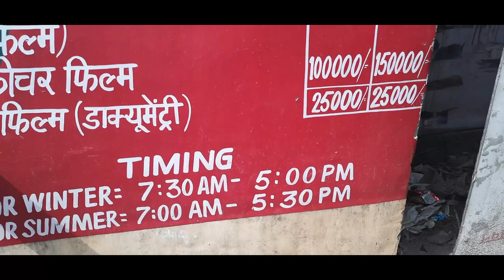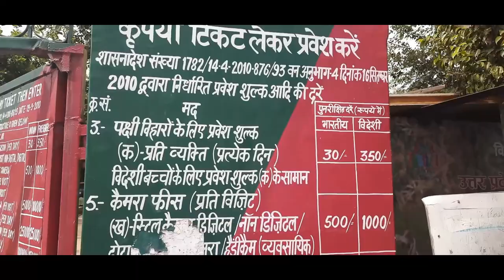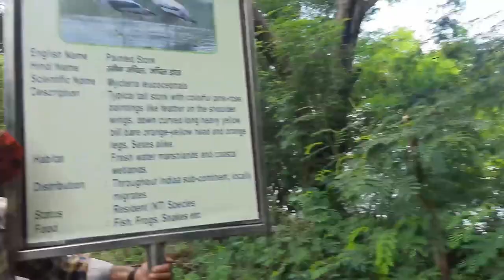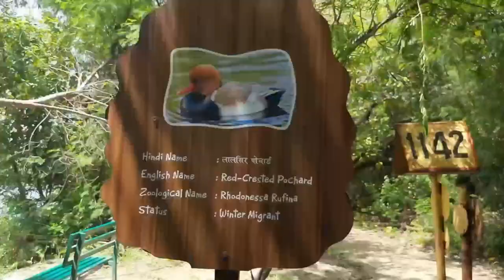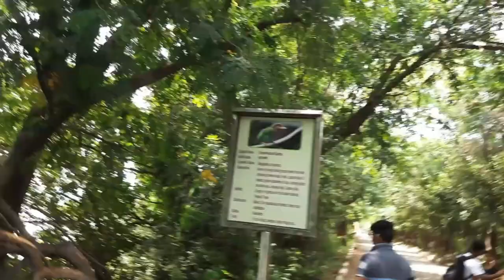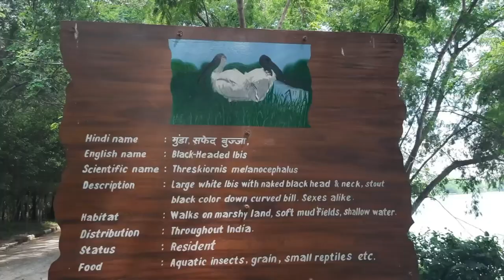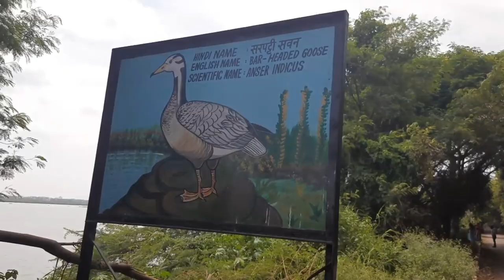Okhla Bird Sanctuary Noida | Okhla Bird Sanctuary In Noida NCR | Best tourist place in NCR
Tech shadow provides you all latest videos about tech, automobile, RTO and others.